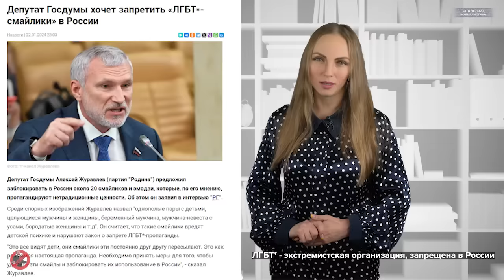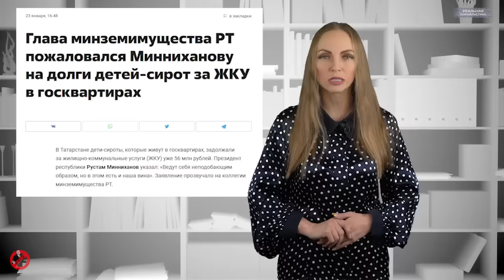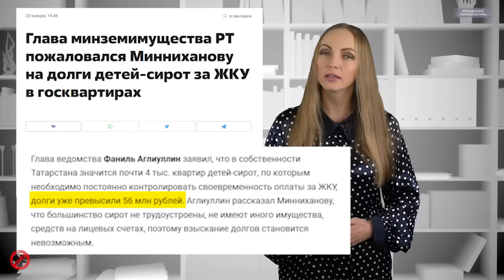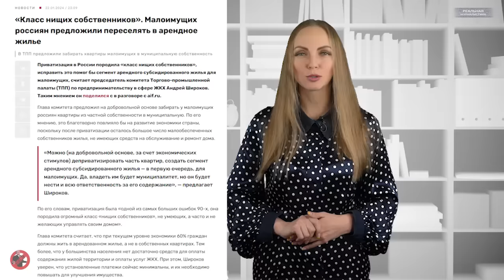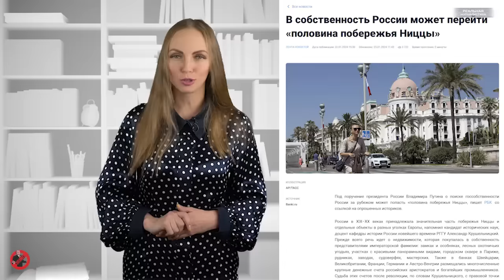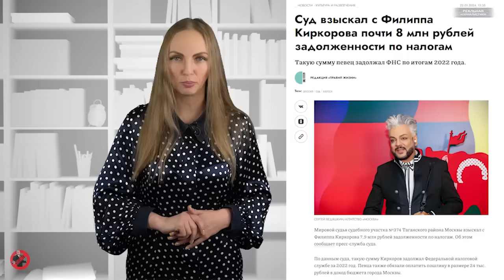БЫТЬ ПУТИНЫМ! Конфискация жилья у малоимущих, коммунальный коллапс 2.0 Киркоров должен. Ницца НАША!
... Тысячи людей, поражённых страхом на всю жизнь, будут беспощадно учить страху своих детей и детей своих детей.
(с) Братья Вайнеры